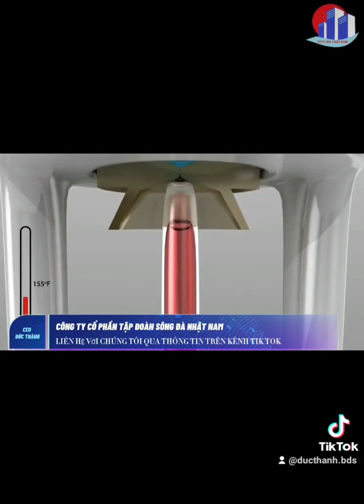HANOI LANDMARK 51. CEO ĐỨC THÀNH 0523822999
Với bối cảnh suy thoái kinh tế như năm 2022.
Cơ hội nào cho bạn trong năm 2023 này.
Hãy xem hết video LH Hot line: 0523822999.